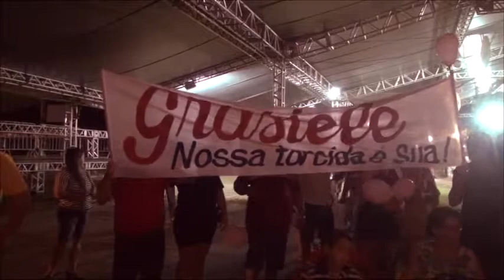Rainha da Festa do Milho Verde 2017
Festa do Milho Verde, com a eleição da rainha, no dia 12 de março de 2017, em Santo Amaro da Imperatriz, SC. Video de Sebastião da Cruz.